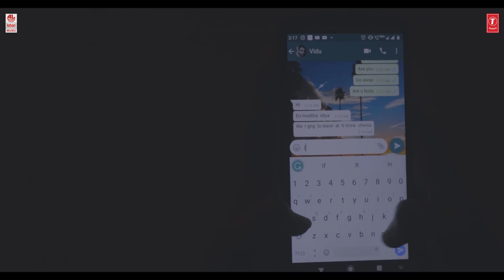Andukondanthe Title Track Video Song | Pramod Bopanna, Rishivi Bhat | Ananth Kamath M | Shreyas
T-Series Kannada presents Andukondanthe Title Track Video Song New Kannada Movie. Sung by Siddhartha Belmannu & Music Composed by Ananth Kamath M.

Film: ANDUKONDANTHE
Staring: Pramod Bopanna, Rishivi Bhat, Vishruth Raj, Lokesh, Lohith, Kiran and Vinay Raj.
Director: Shreyas
Producer: Ramesh Koira, Shreyas YS
Music Composer: ANANTH KAMATH M
Choreographer:  Abhishek Matad
DP: Ramesh Koira
Editor: Kiran Kumar G
Colourist: Rishikesh
Banner: SHUKRA FILMS

Music Label: LAHARI MUSIC

Lyrics: K KALYAN
Singer: SIDDHARTHA BELMANNU
Backing Vocals: PRIYAN
Flute: BHARATH AATREYAS
Acoustic Guitars: ARINDAM GOSWAMI & CHRIS JASON
Electric Guitars: CHRIS JASON
Bass Guitars: JOE

ALL TRACKS WERE PROGRAMMED BY ANANTH KAMATH.M, SIDDHU KUMAR,
J C JOE & PRIYAN.

Recording Engineers: ABIN PUSHPAKARAN, VISHNU M NAMBOOTHIRI, RAHUL R GOVINDA & AKASH SHIVAKUMAR.

Recorded at: KRIMSON AVENUE STUDIO, AUDIOKRAFT STUDIOS, CADENCE STUDIOS and ALTER ORIGIN PRODUCTIONS.

All Tracks Mixed by VIJAY.
Album Mastered by ABIN PUSHPAKARAN at KRIMSON AVENUE STUDIOS – CHENNAI.